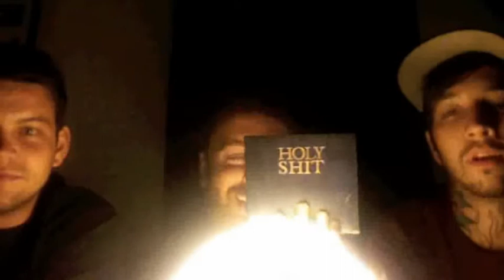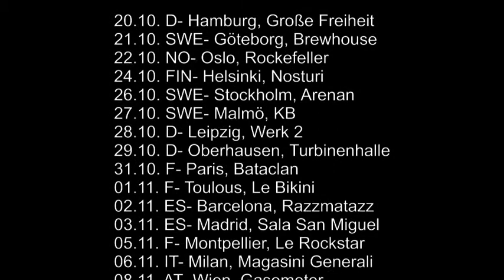Living With Lions signed to Redfield Records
2011 cannot come soon enough for Vancouver's Living With Lions as the band prepares for the release of their second full-length record, provocatively titled "Holy Shit". It will be release in Europe through Redfield Records on 14th of October 2011 and 14th of November in UK.

It has been a long and winding road since the band formed in 2007. The band first emerged in Canada with the release of their acclaimed "Dude Manor EP", followed quickly by their debut full-length "Make Your Mark" via Black Box (2008) & Adeline (2009). That record produced the popular single "A Bottle Of Charades" which has been featured on a handful of compilations and video game placements, and saw video play on Fuse and MuchMusic. This release also got them included in Alternative Press' 100 Bands to Know for 2010.

LIVING WITH LIONS are
Chase Brenneman -- Guitar/Vocals, Landon Matz -- Guitar,
Loren Legare -- Drums, Stuart Ross -- Vocals, Bill Crook - Bass/Vocals